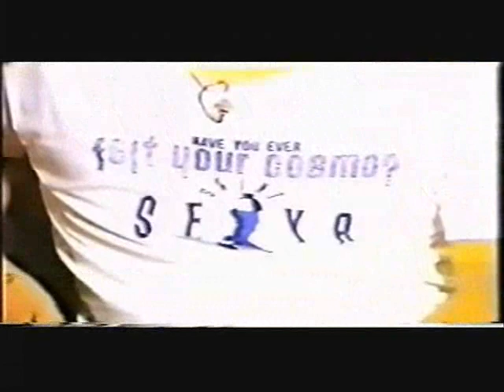Masami Kurumada entrevista antigua